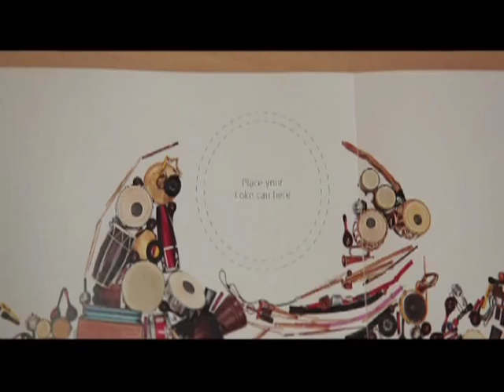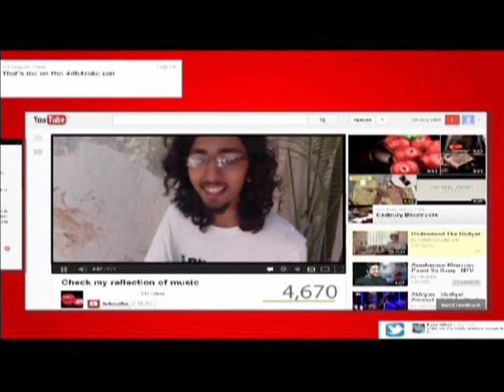Coca-Cola - Coke Studio "Reflection Of Music - Art Vending Machine"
This vending machine was created by Leo Burnett Mumbai to promote the second season of Coke Studio in India.